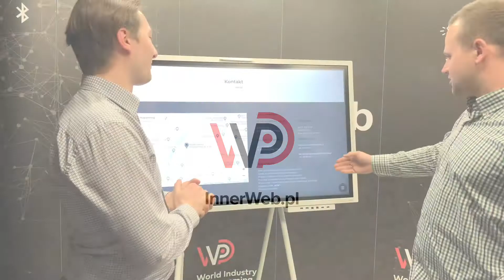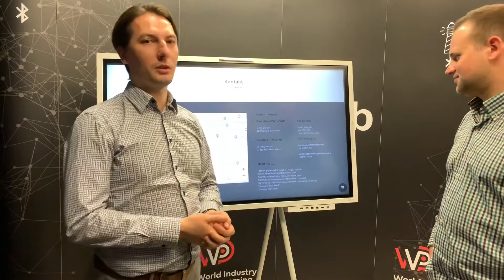Kontakt od zaplecza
Wideo - Prezentacja, która jest bardzo ciekawą odmianą popularnej wizytówki firmowej, w której serdecznie Państwa zapraszamy do współpracy.

Nasza Wideo - Prezentacja  zrealizowana została przy użyciu:

- Interaktywnego flipcharta Flip 2 (FL!P) marki Samsung, który świetnie nadaje się do różnego rodzaju prezentacji, szkoleń. Oprogramowanie jakim dysponuje Flip 2 ułatwia komunikację z urządzeniem oraz pozwala na bardzo szybkie udostępnianie ważnych treści jakie na nim tworzymy.

InnerWeb® Sp. z o.o